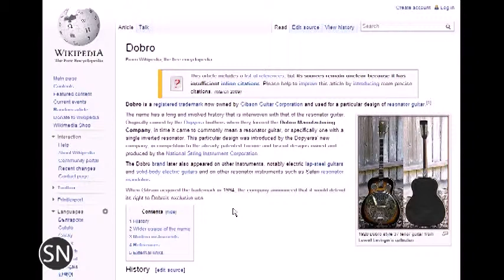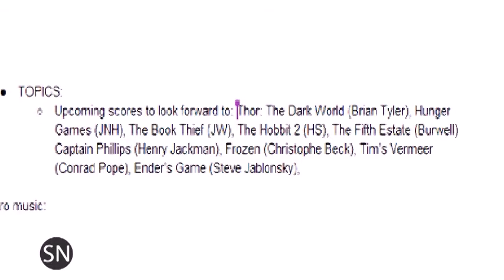Streamers and Punches 50: Winter (Film Music) is Coming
In this episode we look at a lot of news, upcoming scores that we're looking forward to, congratulate our producer and recent guest Bear McCreary on their recent accolades, and look at new CD releases and what we've been listening to lately.

Streamers and Punches is the podcast from SoundNotionTV that looks at current events and new releases in the world of film music.